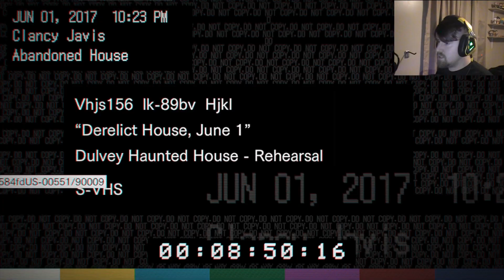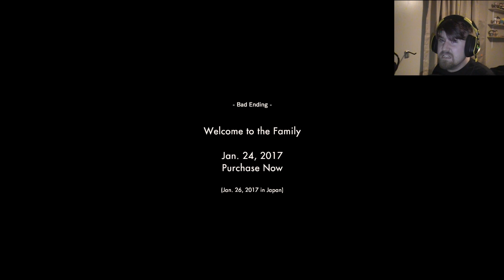THE HOUSE OF NOPE | Resident Evil 7: Beginning Hour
If you want to see more click here▼

▼▼Social Networks▼▼